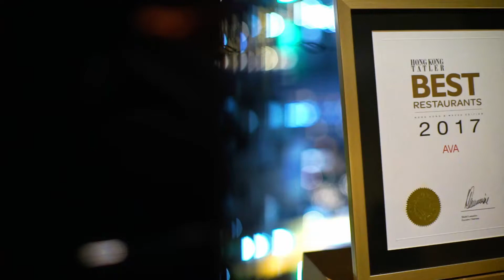AVA Restaurant Slash Bar